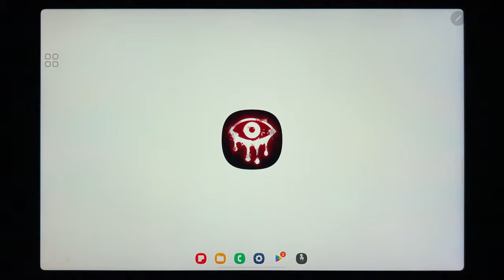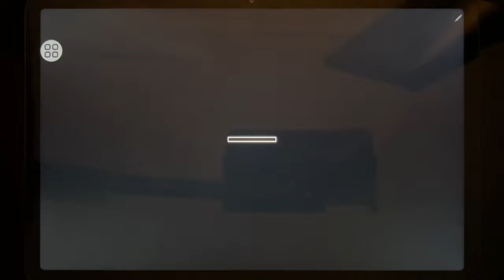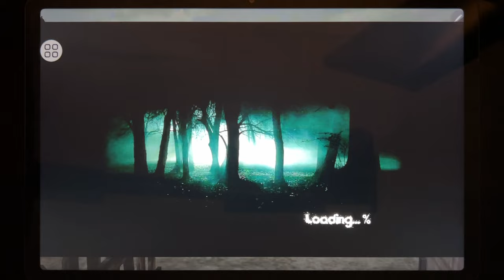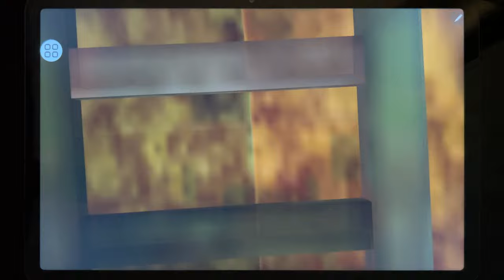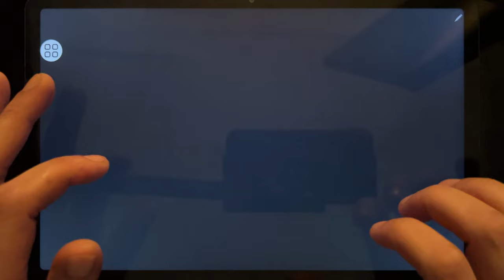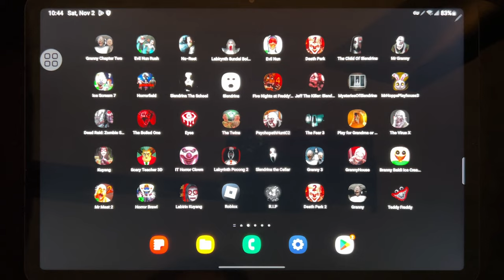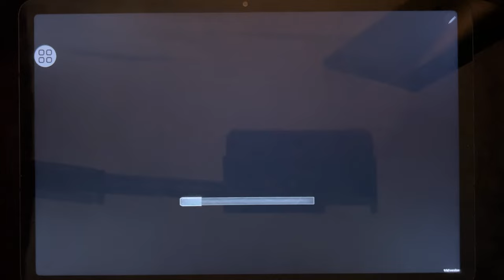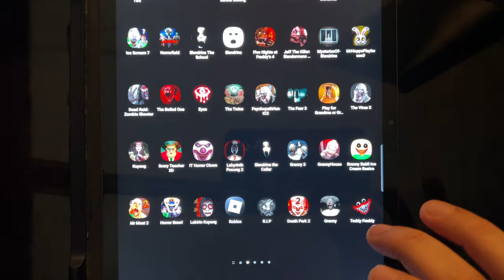Games: Granny 2, Labirynth Bolong, The Child of Slendrina, Ice Scream 7, Horror Field, Slendrina...